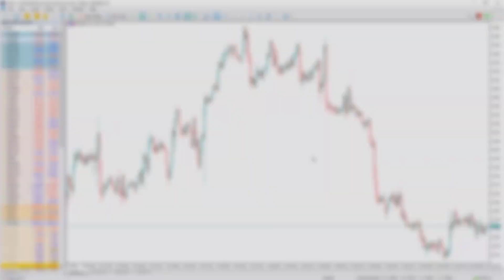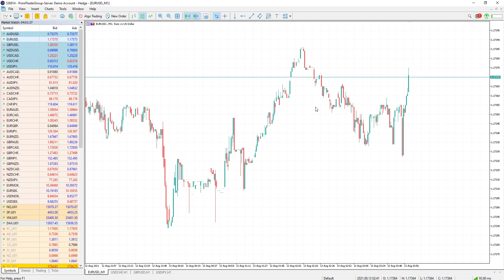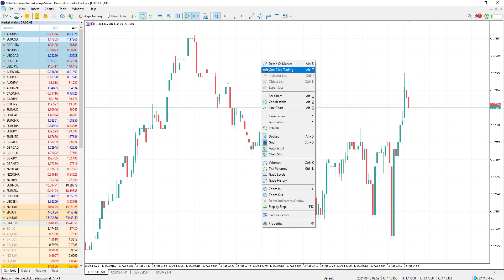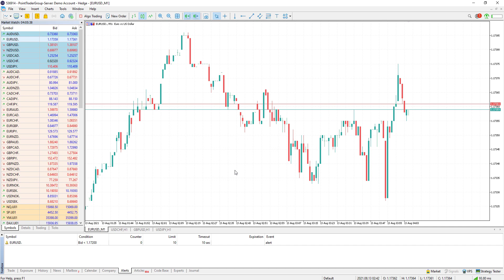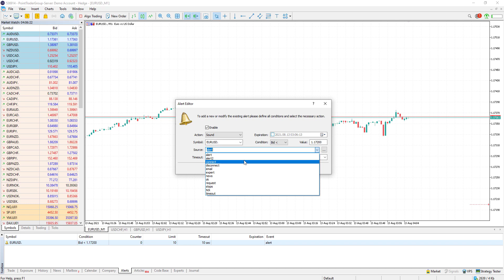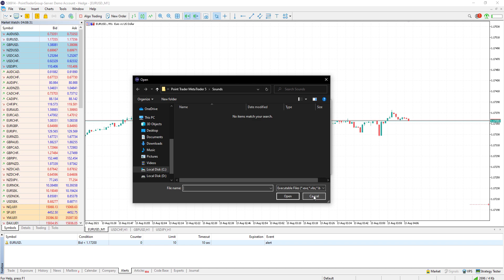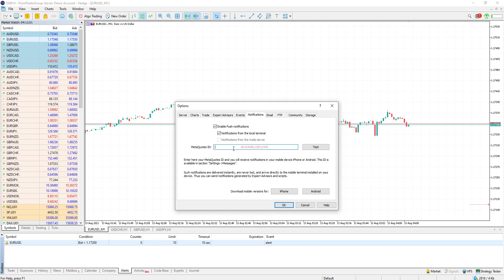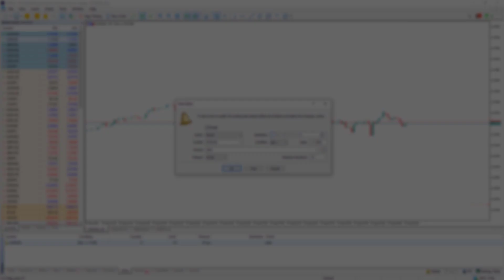Point Trader Group | كيفية اضافة تنبيه سعري إلى منصة التداول ميتاتريدر 5